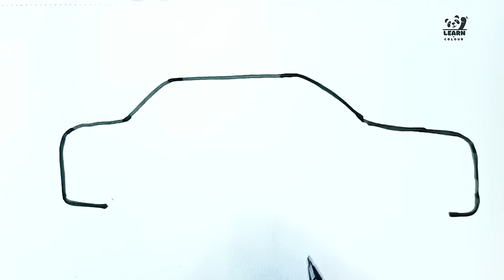Police car drawing 😍 | Step by step car drawing| Easy car drawing tutorial || Learn & Colour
police car drawing tutorial
pencil colour drawing
How to colour police car